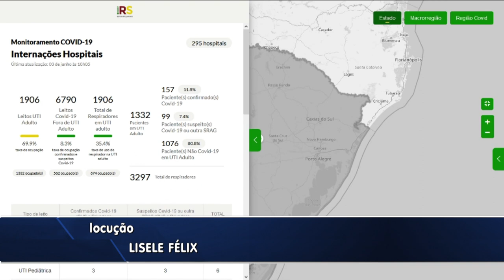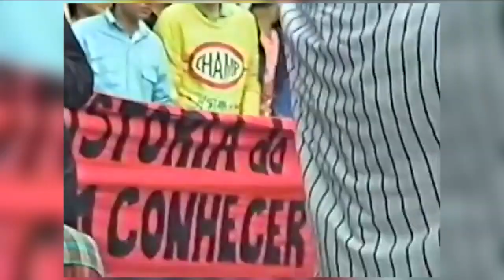Redação TVE | 13h45 - 03/06/2020